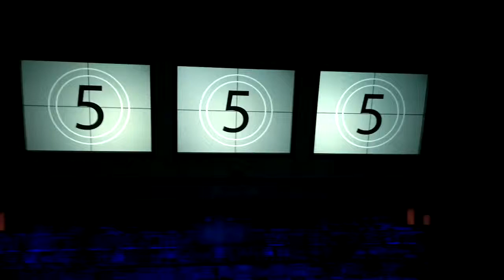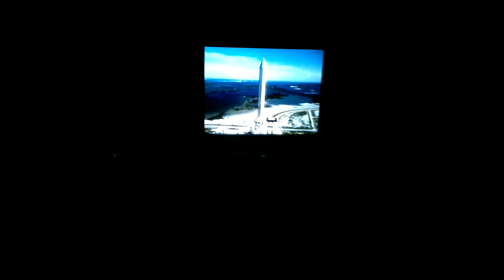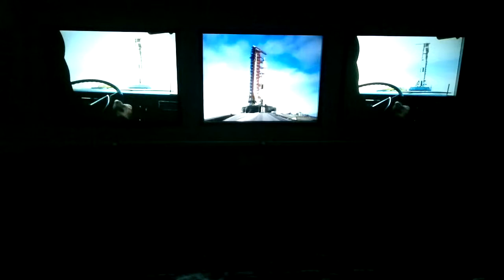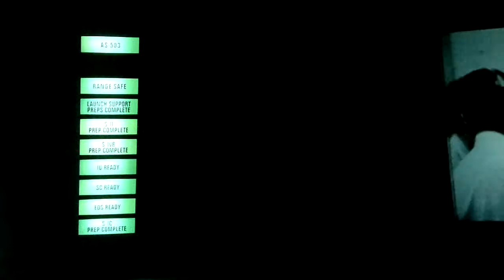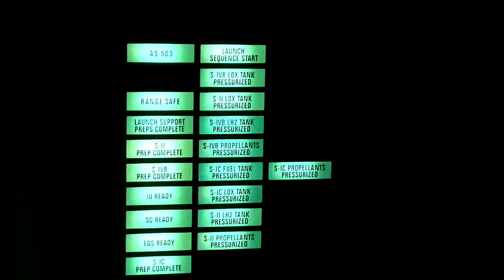NASA Kennedy Space Center Apollo Mission inside Video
NASA Kennedy Space Center Apollo Mission Video Apollo / Saturn V Center